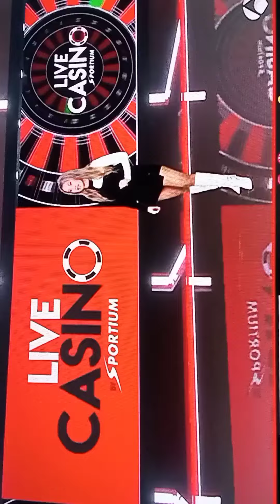Jessica Ross muy sexy y preciosa